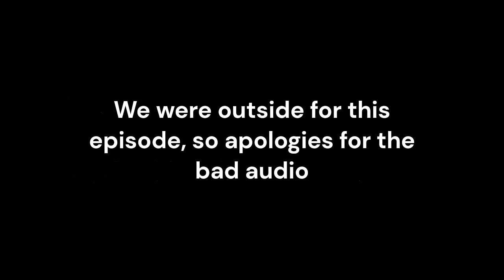"What do I roll for sneaky sneak?" | Dungeons, Dragons, and Disasters EP 3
"IT'S PART OF MY CULTURE!"

This was recorded outside so I am SO sorry for the trashy audio. You can blame the wind and the countless cars driving by. Sorry, we tried... kind of... maybe...

Audio is better with headphones

Chapters:
0:00 - Intro
0:35 - An Important Debate
1:30 - We Actually Start Playing
3:38 - On the road again...
5:40 - Dog. Spelled D-A-W-G-G
7:38: "Woah, it's a temple to Eros."